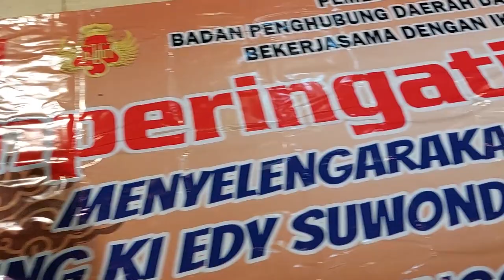PERSIAPAN HUT KE 52 DAN RAT IKATAN KELUARGA GUNUNGKIDUL DI JABODETABEK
Ikatan Keluarga Gunungkidul